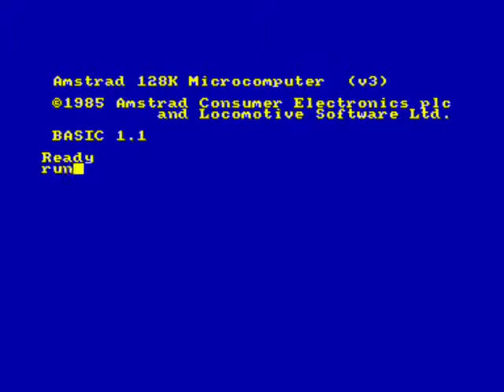Battle Valley Review for the Amstrad CPC by John Gage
Battle Valley is a shoot 'em up game that came out in 1988 by Rack-It. Warning! This video has swearing.